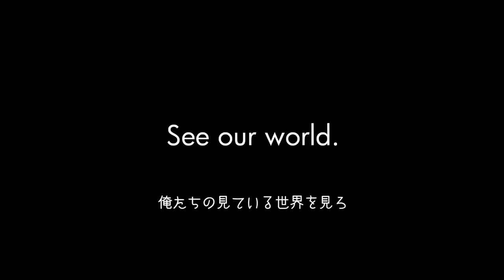Neymar Jr. numa partida com a Panasonic HX-A1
Convidámos o Neymar Jr. a jogar contra uma equipa infantil. A partida foi filmada com a Panasonic HX-A1, do ponto de vista dos próprios participantes. Quem será que ganhou? :)